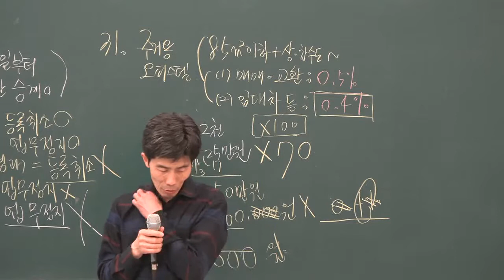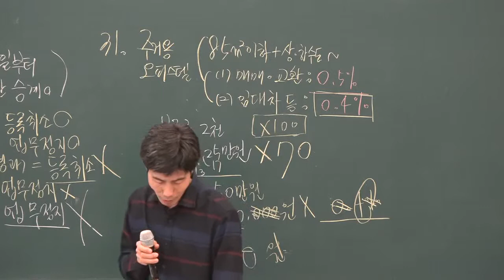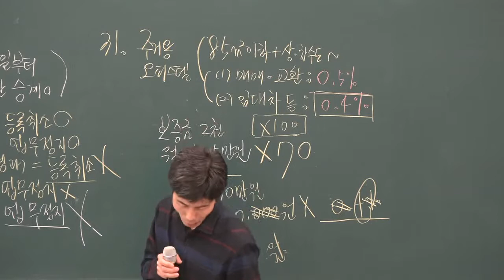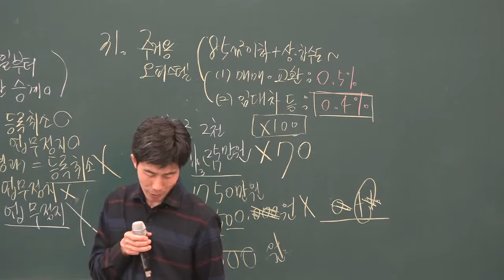[공전무] 2019년 공인중개사법령 및 중개실무 기출특강 4-6